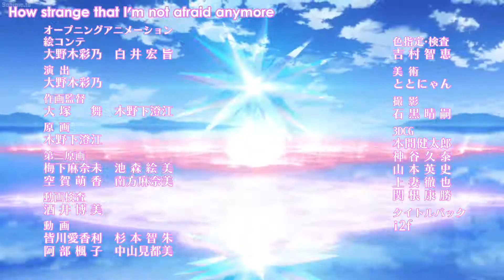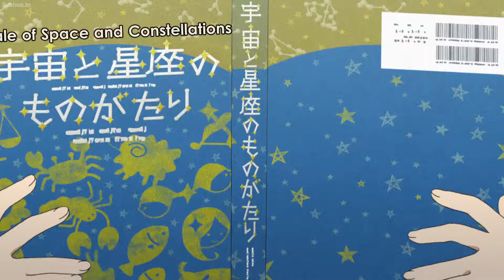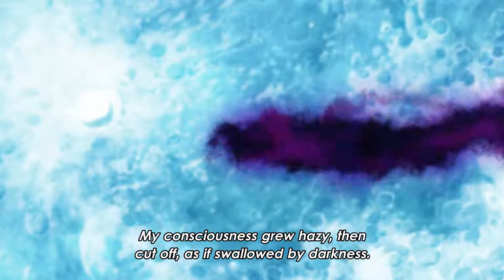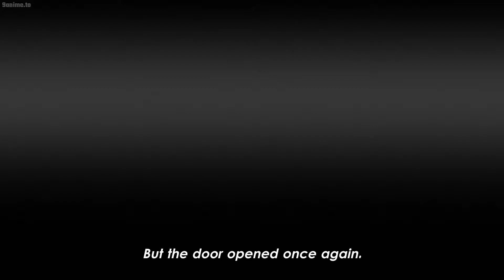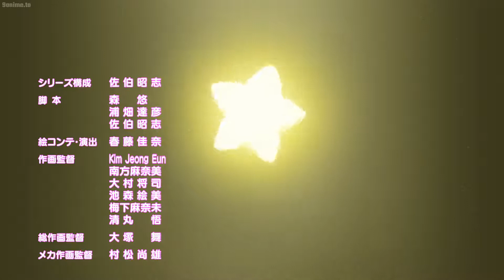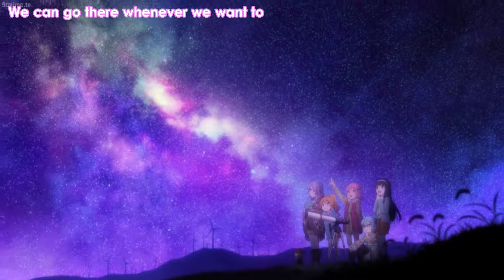Hien Houkago no Pleiades 10 BD 1080p 1982FAAD 1